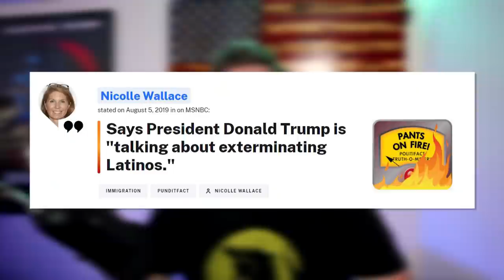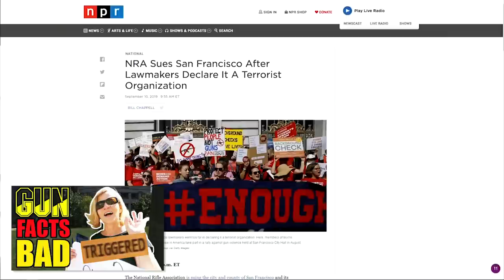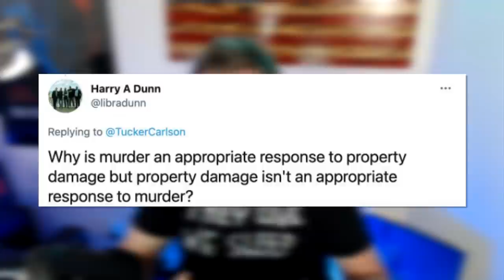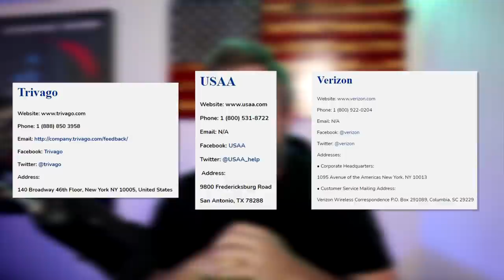INSANE: MSNBC Host Urges Dems to Make Republicans a Domestic Terror Threat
➡️ Sources:

Nicolle Wallace Urges Dems: Make Republican 'Domestic Terror Threat' Your Midterm Theme

Teary Capitol Police Officer Who Testified About January 6 Previously Defended Violent George Floyd Riots In Kenosha